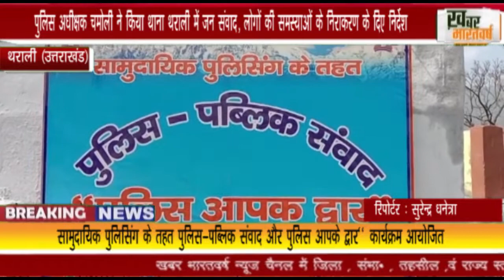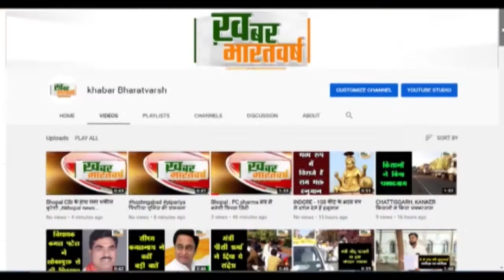थराली:पुलिस अधीक्षक चमोली ने किया थाना थराली मे जन संवाद, लोगों की समस्याओ के निराकरण के दिए निर्देश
थराली (उत्तराखंड) : पुलिस अधीक्षक चमोली ने किया थाना थराली में जन संवाद, लोगों की समस्याओं के निराकरण के दिए निर्देश